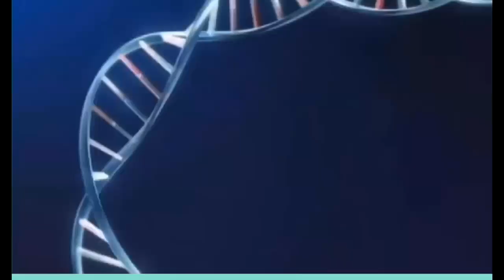Ideologias liberadoras o cadenas de esclavitud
Ideas liberadoras o ideologias de esclavitud?